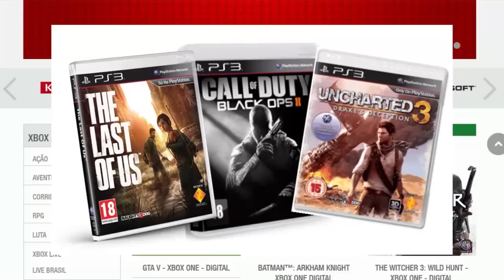Sony CONFIRMA - Primeiros Jogos do PS2 no PS4 : E Melhor Será em Full HD !!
-Lista dos primeiros jogos do PS2 a chegarem no PS4
Dark Cloud — US$ 14,99
Grand Theft Auto III — US$ 14,99
Grand Theft Auto: Vice City — US$ 14,99
Grand Theft Auto: San Andreas — US$ 14,99
Rogue Galaxy — US$ 14,99
The Mark of Kri — US$ 14,99
Twisted Metal: Black — US$ 9,99
War of the Monsters — US$ 9,99